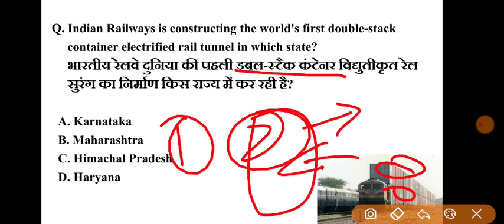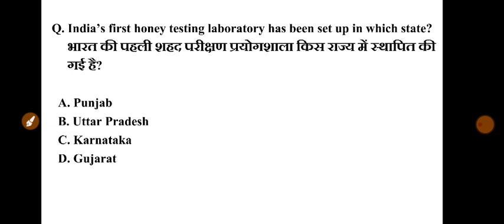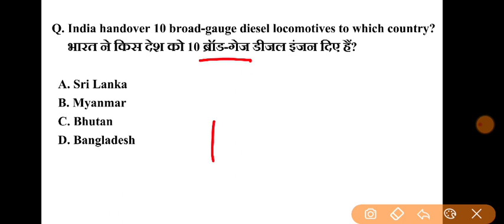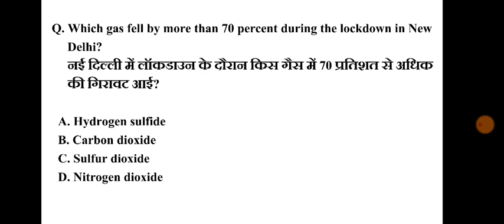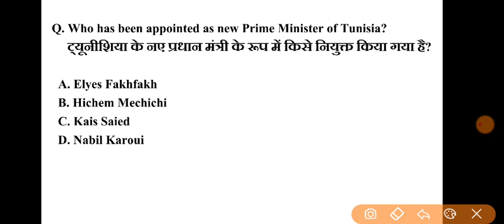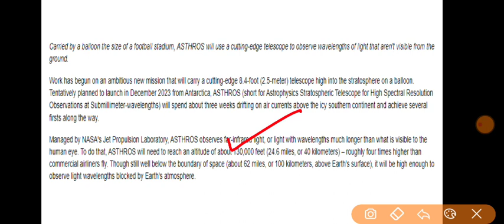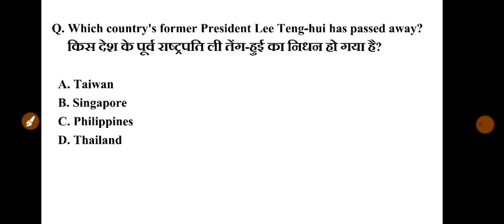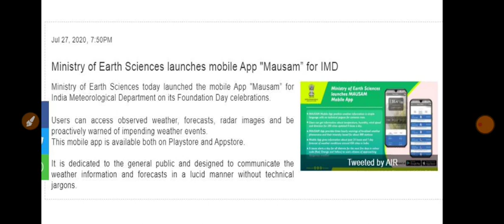July 4th Week Current Affairs MCQ